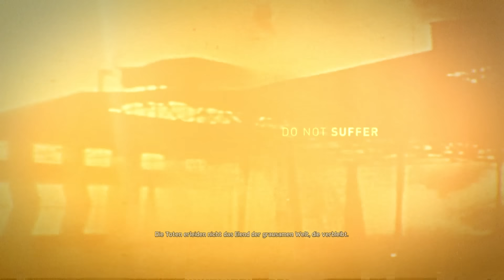Let's Play MAD MAX - #01 - Der Ungezähmte